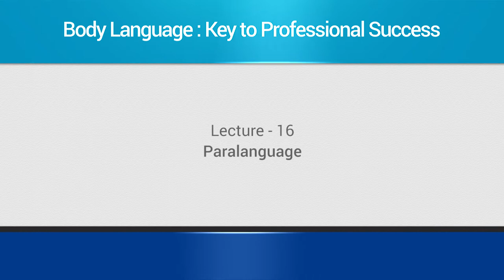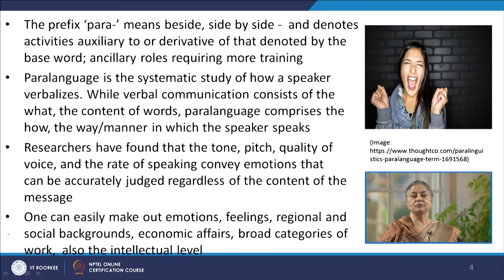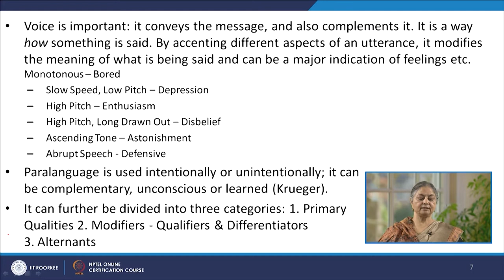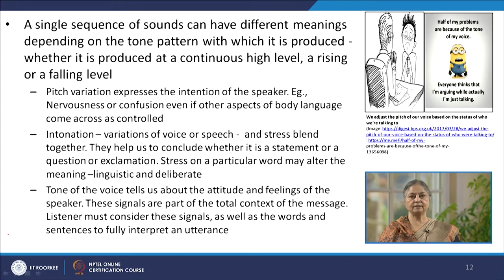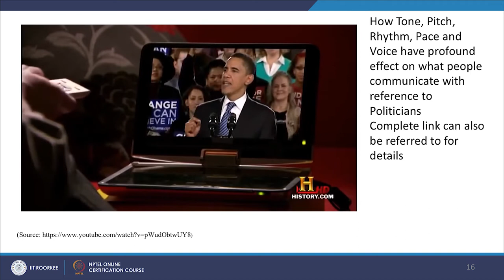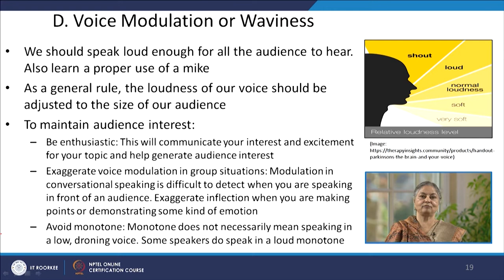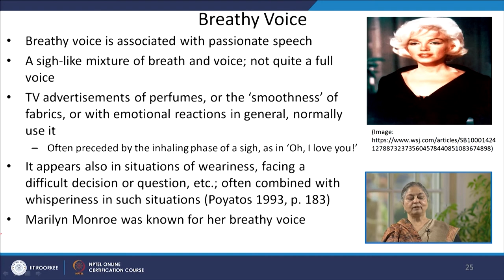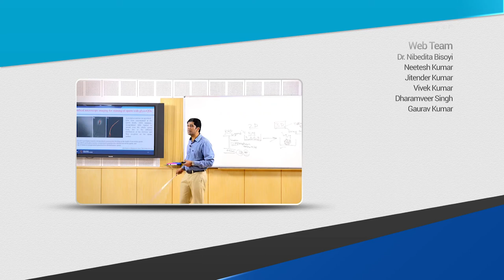Paralanguage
To access the translated content:
1. The translated content of this course is available in regional languages.
 2. Regional language subtitles available for this course
 To watch the subtitles in regional languages:
 1. Click on the lecture under Course Details.
 2. Play the video.
 3. Now click on the Settings icon and a list of features will display
 4. From that select the option Subtitles/CC.
 5. Now select the Language from the available languages to read the subtitle in the regional language.

Please click the below video link to toggle the regional language Subtitle & Audio